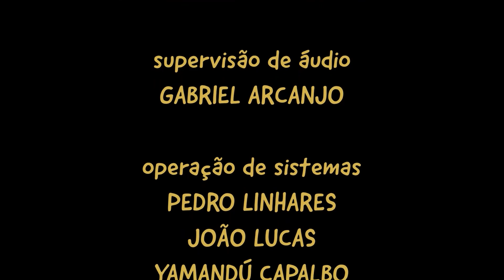Rádio Vovó Dedé - Lucinda Marques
PROJETO ESPIA NA RADIO VOVO DEDE
A Rádio Vovó Dedé é mais uma criação da Casa com o intuito de contribuir na formação dos jovens que dela participam, permitindo que os mesmos tenham acesso a diversos elementos capazes de inseri-los em um mundo de oportunidades de adquirir novos conhecimentos, de inserção social, interação com personalidades das mais diversas áreas de atuação na nossa sociedade, melhoria da autoestima, trabalho em equipe e muito mais. Além de uma programação musical, as entrevistas feitas pelos jovens apresentadores da Rádio Vovó Dedé também contribuem para a divulgação dos trabalhos e conhecimentos dos seus entrevistados, gerando assim uma grande corrente de conhecimento onde todos ganham.